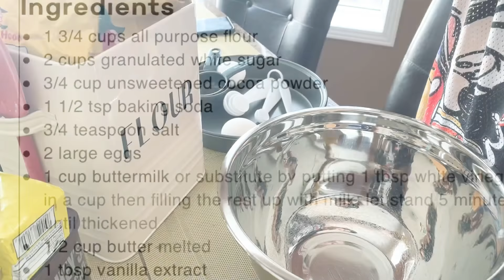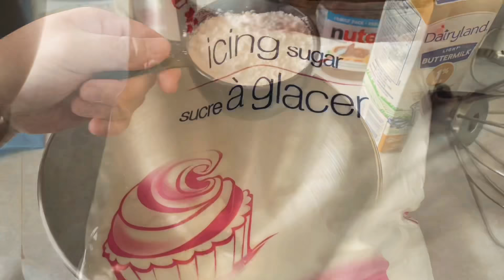Matilda’s Chocolate Cake | Moist | Homemade Yummy Cake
Matilda (movie) inspired moist chocolate cake with yummy chocolate icing. Homebaked to goodness by yours truly.